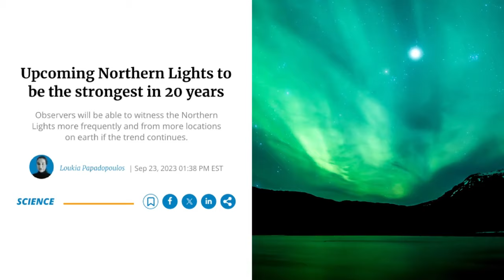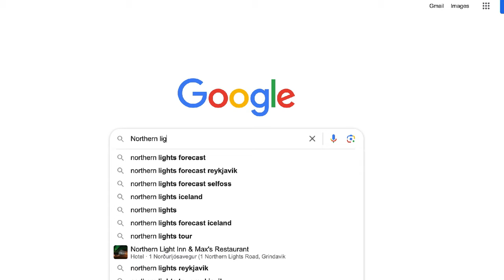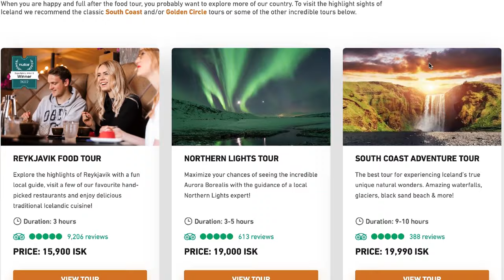Northern Lights Iceland 2024: How To See Them - Expert Tips 🇮🇸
00:00 Intro
01:06 Northern Lights: 3 Things You'll Need
01:36 Best Time of Year To See Northern Lights
03:23 Northern Lights Forecast: How it works
05:14 3 Ways to see them: From Reykjavik
05:52 3 Ways to see them: Self Drive Northern Lights
07:20 3 Ways to see them: Northern Lights Tour
08:29 Discount Code for Best Northern Lights Tour
08:56 Outro

Experience the magic of Iceland's Northern Lights!

In this video, I'll be sharing expert tips, gathered from local guides and seasoned aurora chasers, on how to maximize your chances of see northern lights.

From the best times and locations to the ideal weather conditions, we've got you covered. Whether you're planning a trip to Iceland or just want to learn more about one of the world's most stunning phenomena, this video is for you!